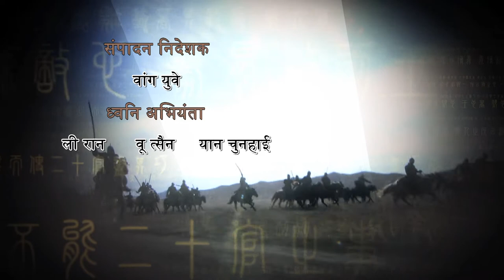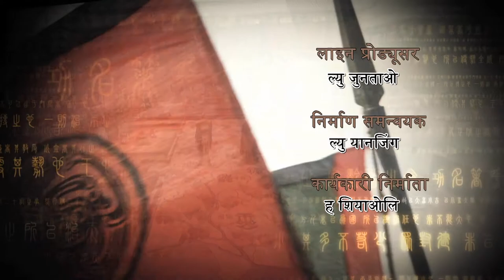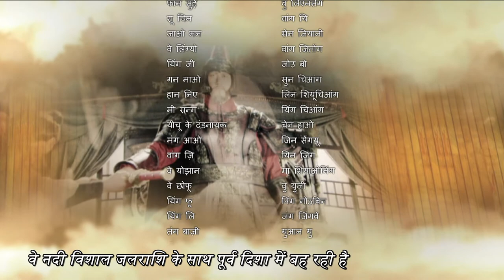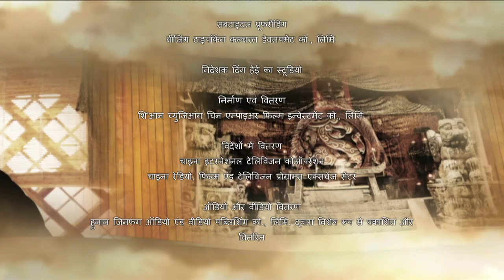【वेशभूषा नाटक】The Chin Empire III EP27 大秦帝国之崛起|Hindi Sub